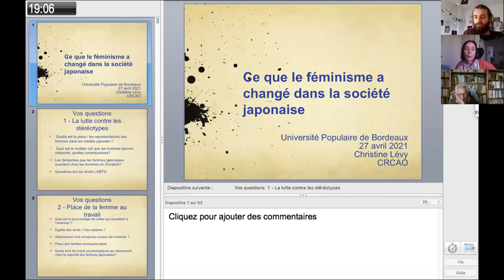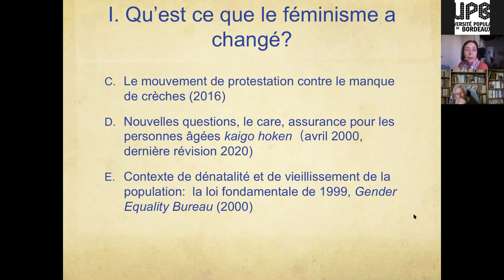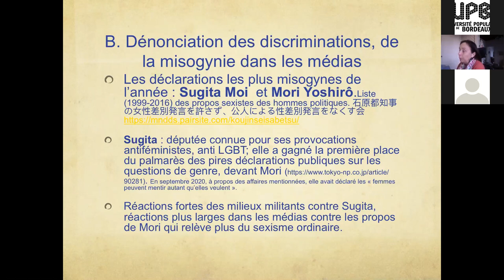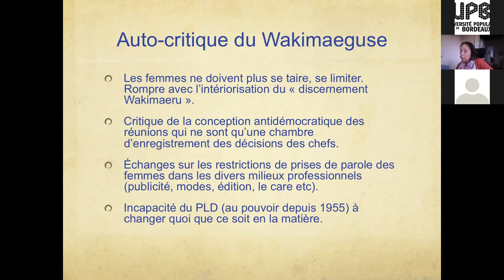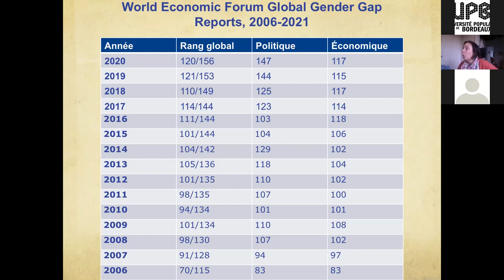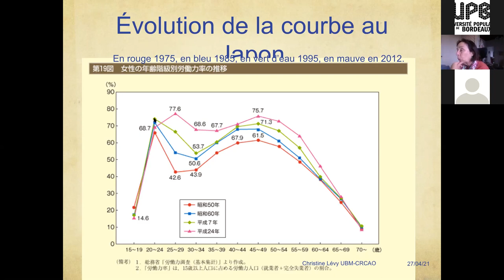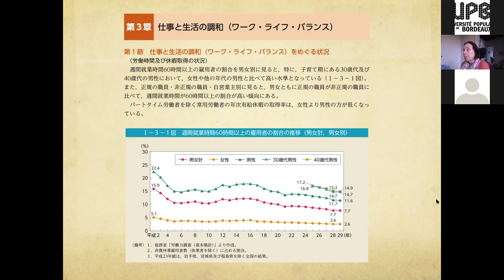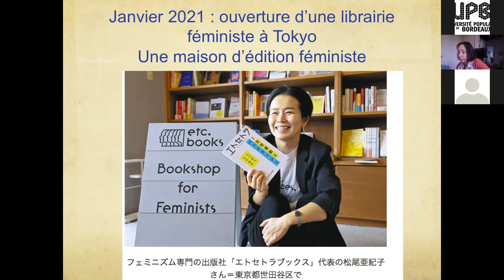Ce que le féminisme a pu changer à la société japonaise - Christine Lévy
Le Japon s’illustre par sa position en queue de peloton en matière d’égalité des genres, puisqu’il se situe au 121e rang sur 153 nations, selon le Global Gender Gap Index publié depuis 2006 par le Forum économique mondial.
Nous examinerons ce que le féminisme a pu changer et n’a pas pu changer, en analysant les causes et mécanismes des blocages institutionnels, économiques, politiques et culturels.

Christine Lévy est maîtresse de conférence, retraitée, chercheure associée au Centre de Recherches sur les civilisations de l’Asie Orientale (UMR 8155 Paris).
Cette conférence a eu lieu en ligne. Nous préférons, comme vous, nous voir et échanger autrement que par l’intermédiaire de claviers et de caméras, mais la situation nous oblige à continuer ainsi nos activités pour le moment.

Retrouvez toutes nos activités sur notre site et notre Facebook !
BIBLIOGRAPHIE (à venir...)